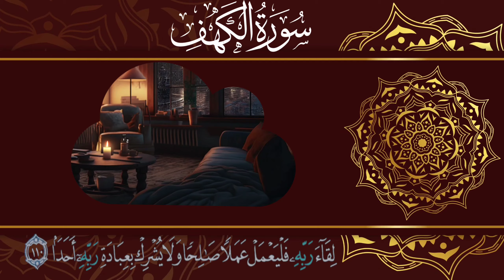سورة_الكهف اجمل تلاوة في يوم الجمعة المبارك تريح